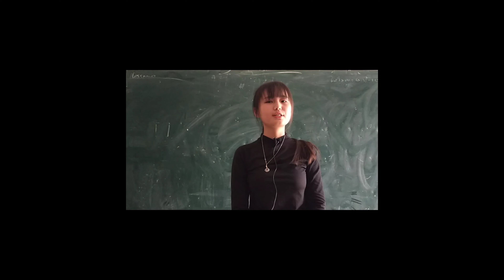Presentation by Pipu xiong Xaykor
ຊ່ວຍຕິດຕາມເດເດີ້ນາງປີປູຊົ່ງ